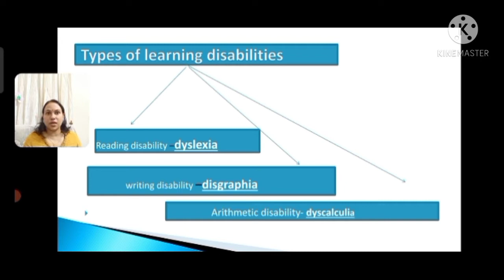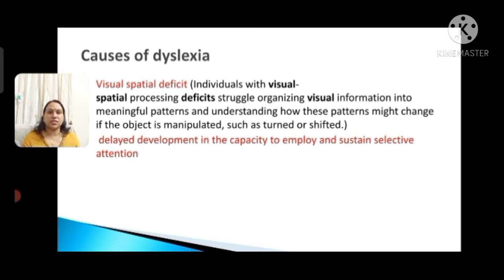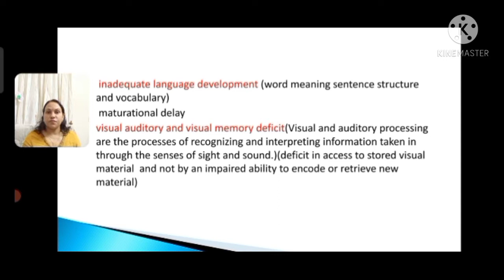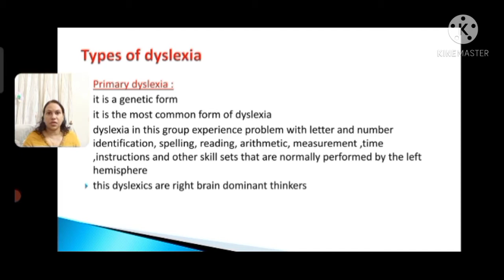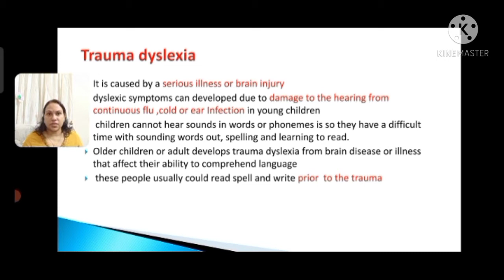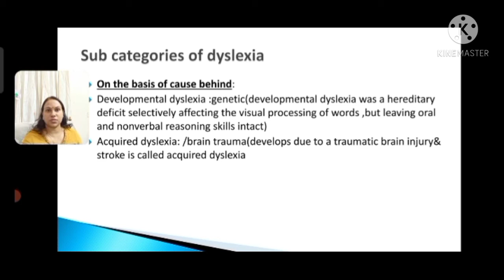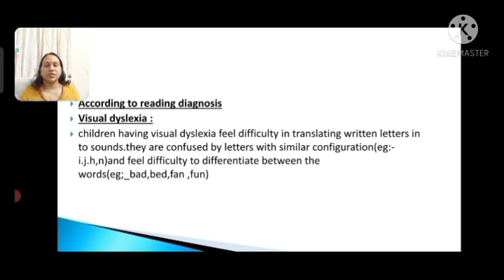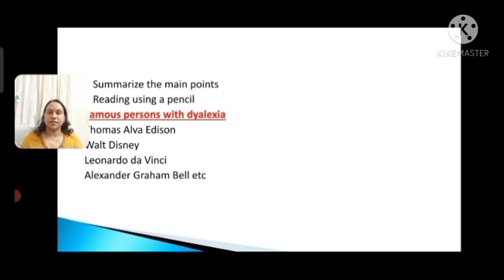learning disabilities (part 2)/reading disability/dyslexia